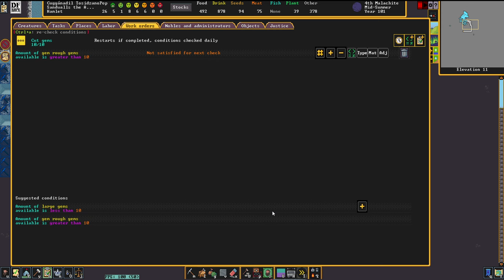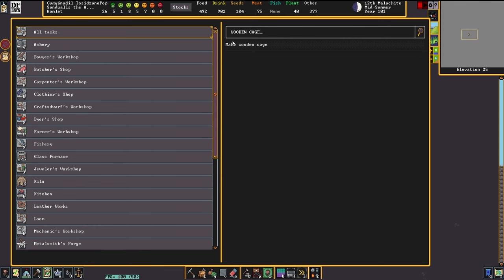FORGES OF SANDWALLS - Lets Play DWARF FORTRESS Gameplay Ep 5